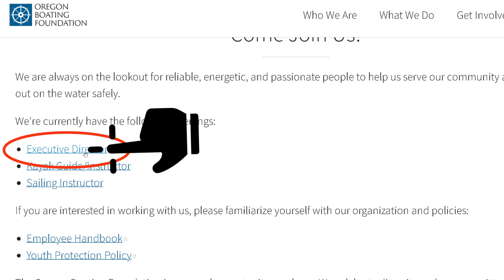Oregon Boating Is Hiring for an Executive Director *Sponsored Post*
Visit the link provided for more details and to apply.